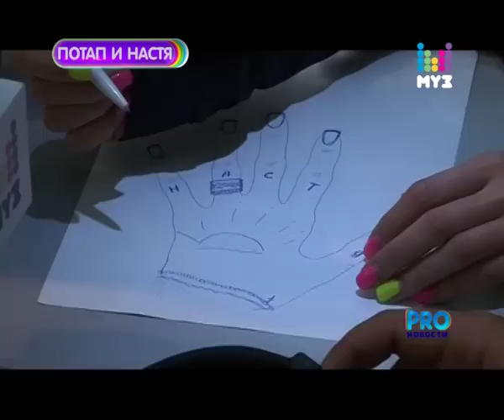Потап и Настя целуют лик блаженного Стаса Михайлова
Смотрите видео как @potup и @KAMEHCKUX показали нам татуировки и облобызали лик блаженного Стаса Михайлова! А также - группа Время и Стекло: мучения в американской пустыне.

Автор - Владимир Строжук
Операторы - Влад Шумахер и Кирилл Воротынцев